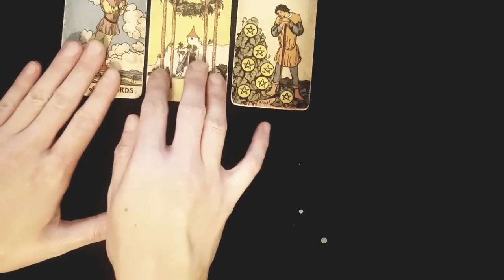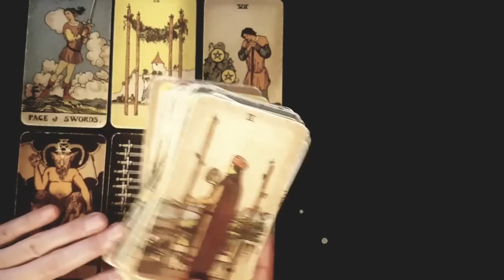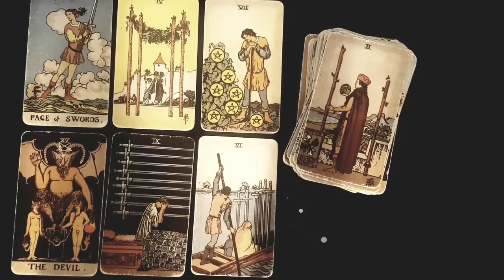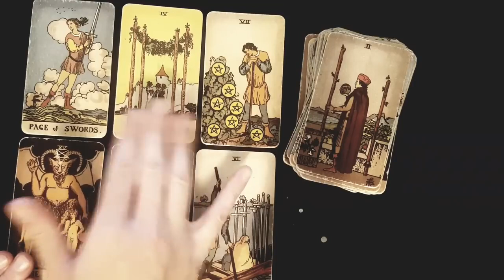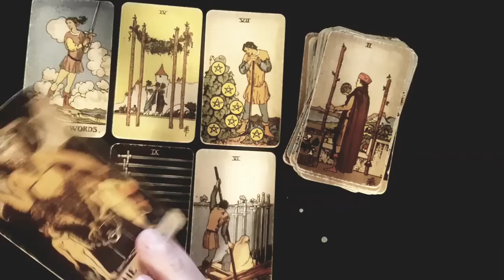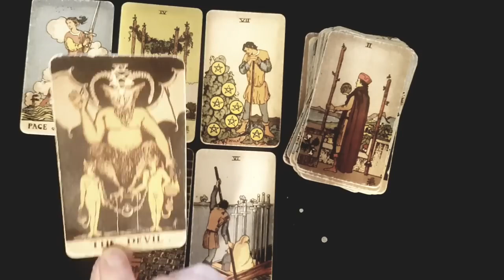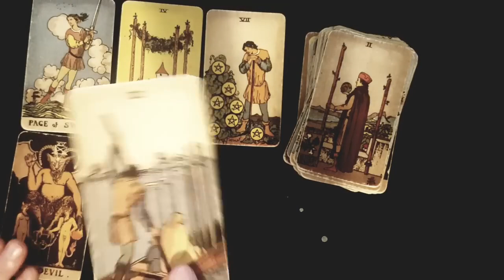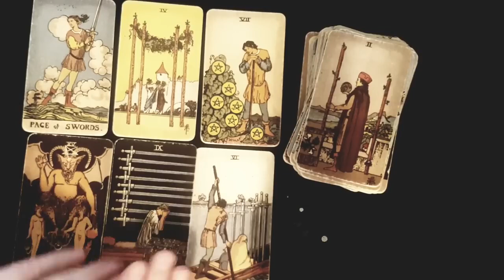GEMINI 🖤⚡ OMG THEY WISH YOU KNEW *THIS*!! HE'S SO SCARED TO TELL YOU THIS!! 😨💣 JULY 2023 TAROT